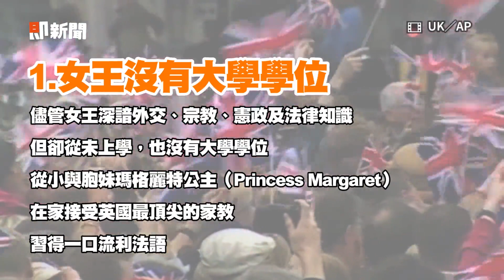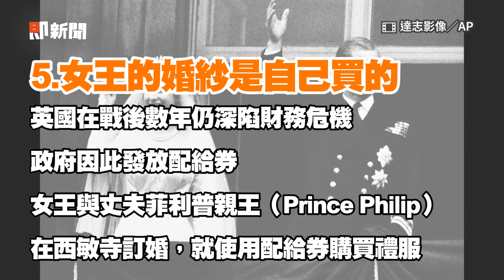當過兵、沒駕照卻會修卡車 伊莉莎白二世「10大冷知識」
影片授權：CFP、達志影像／AP、SKY／AP、UK／AP、路透社

當過兵、沒駕照卻會修卡車！英女王伊莉莎白二世「10大冷知識」